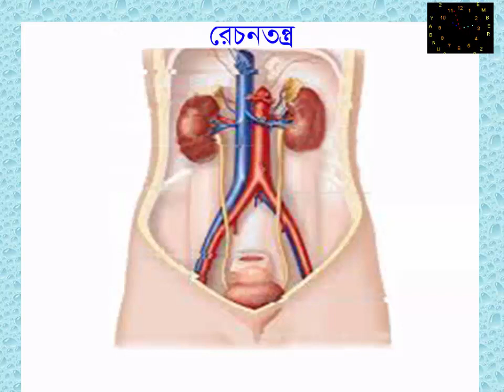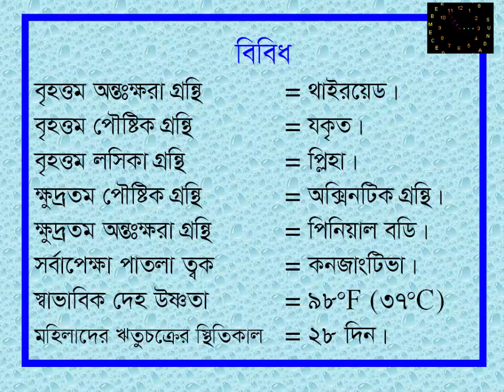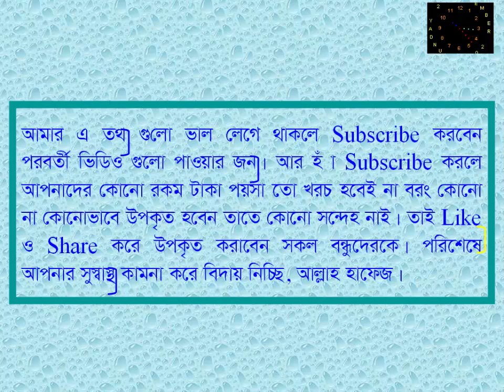রেচনতন্ত্র ও স্নায়ুতন্ত্রের অজানা তথ্য- Renewal Information Of Cortical And Nervous System.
সুপ্রিয় বন্ধুগণ, আচ্ছালামু আলাইকুম। আমার চ্যানেলে আসার জন্য অশেষ ধন্যবাদ। বিশেষ করে এ ভিডিওটিতে রেচনতন্ত্র ও স্নায়ুতন্ত্রের অজানা তথ্য দেয়া হয়েছে। ভিডিওটি ভালোভাবে লক্ষ্য করলে বুঝতে পারবেন।